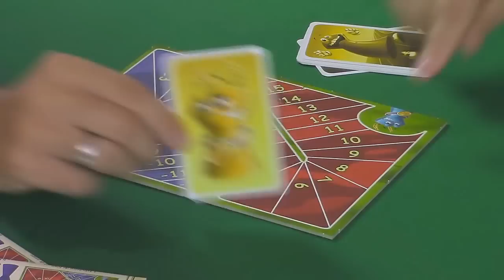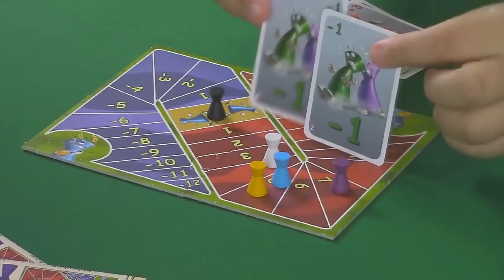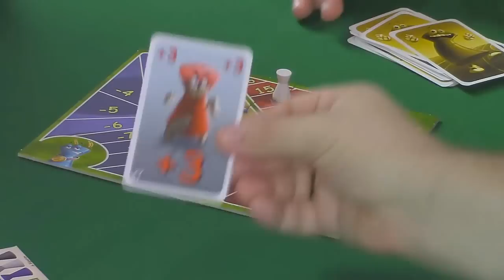Covil dos Jogos - Gameplay Segundon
Fala Povo! Adentre ao Covil e conheça Segundon, um divertido party game onde vence quem fica em segundo!